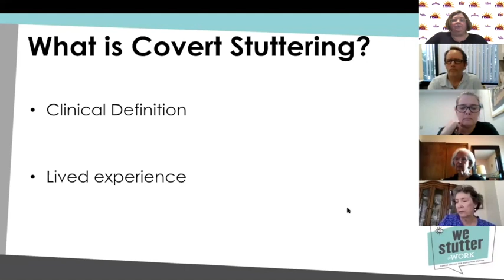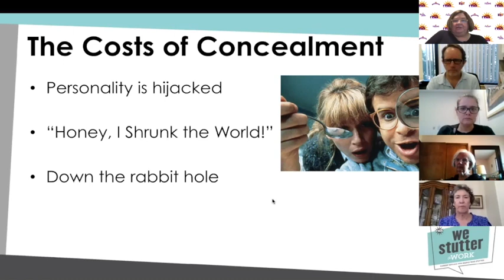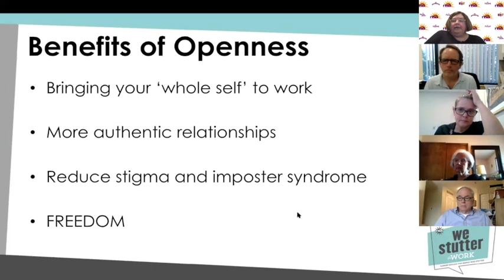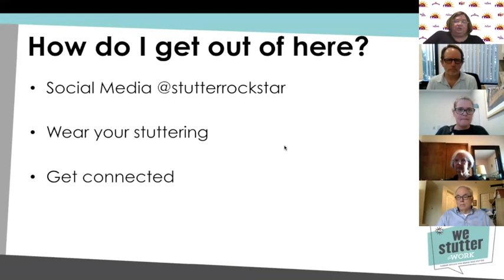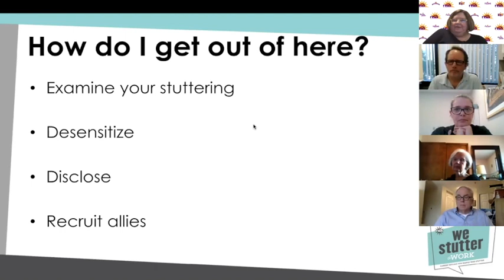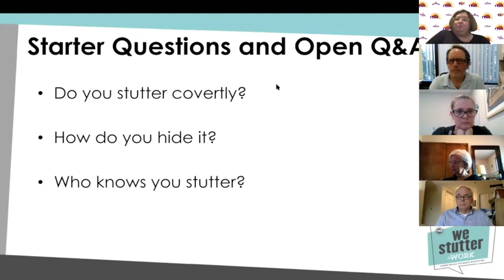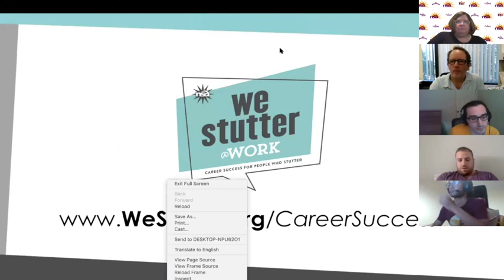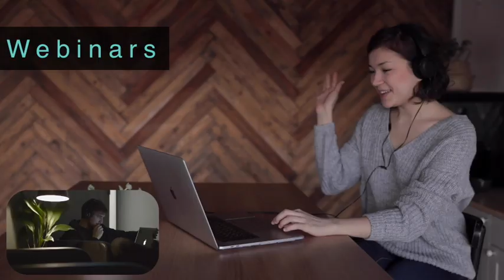Dropping the "C" in Covert Stuttering: Embracing Authenticity at Work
Recent studies show that 61% of employees in the U.S. hide something about themselves in the workplace, often out of fear of judgment or the desire to "fit in." For people who stutter, this often means staying as covert as possible to avoid being labeled as less intelligent, anxious, or emotionally unsound—all myths surrounding stuttering.

Covert stuttering limits the opportunity to bring your full, authentic self to work, which is essential for building relationships, fostering creativity, and promoting teamwork. In this webinar, we explore the benefits of letting go of covert behaviors at work and transitioning from covert to overt stuttering. Learn strategies to embrace your stutter and thrive in your professional life.

This session provides practical insights into how dropping the "C" in covert stuttering can empower you to bring your whole self to the workplace and unlock your potential for success.

At the National Stuttering Association, we believe that everyone deserves the opportunity to succeed professionally, regardless of their fluency. Our WeStutter@Work Program is dedicated to empowering individuals who stutter with the tools, resources, and support needed to achieve their career ambitions. Whether you are starting your job search, preparing for interviews, or advancing in your career, we are here to help you every step of the way.